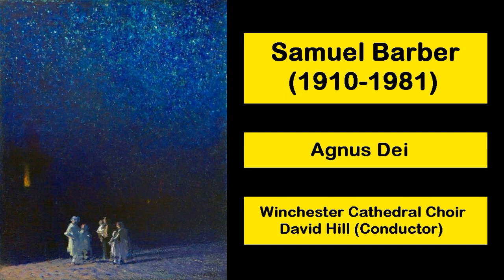Samuel Barber (1910-1981) - Agnus Dei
Winchester Cathedral Choir
David Hill (Conductor)